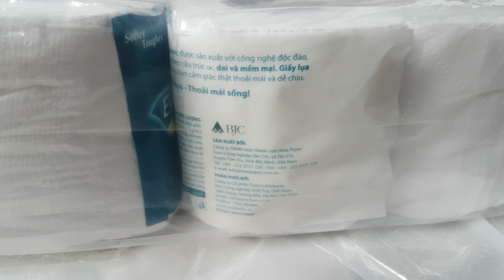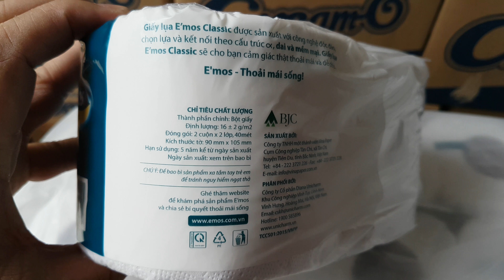EMOS CLASSIC BATHROOM TISSUE ROLL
Please SURSCRIBE to receive new products from us as soon as uploading.

Packing: 2 rolls in 1 wrapping, 5 wrappings in 1 pack, 6 packs in 1 bag. Total: 60 rolls in 1 bag
Manufactured in Vietnam